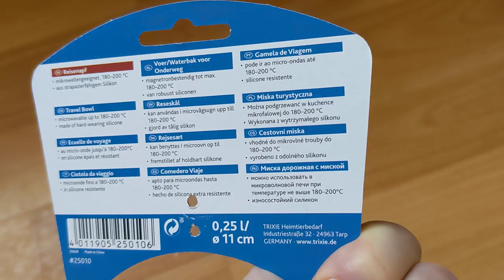Trixie миска в дорогу из силикона 0.25л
Возьмите Trixie миску в дорогу и вы не пожалеете. Ваша собака хорошо перенесет путешествие, всегда будет сытой. В изготовлении посуды для животных немецкая фирма Трикси всегда использует только самые качественные материалы, поэтому нет причин беспокоиться о здоровье вашей собаки.